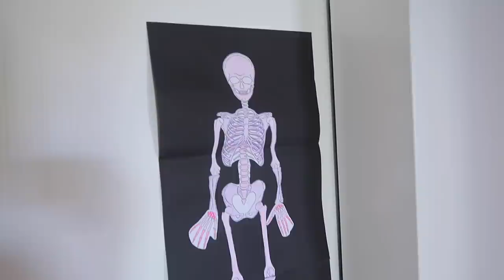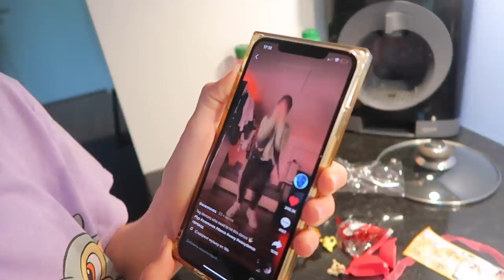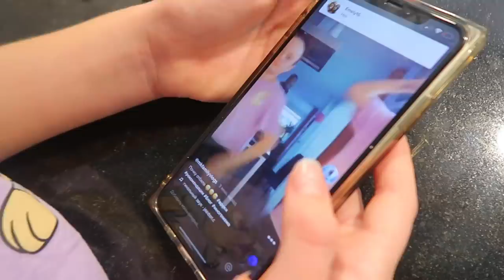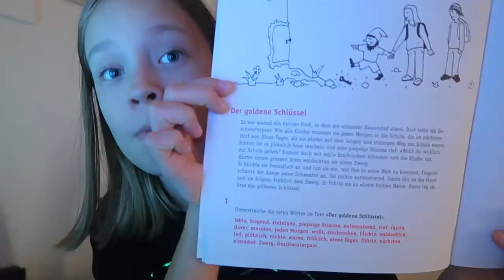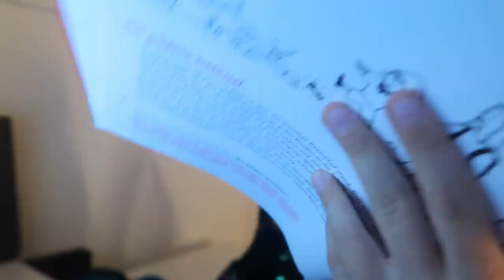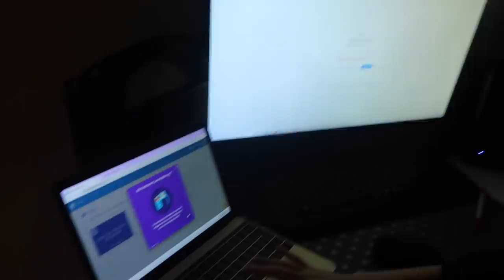КАК ТАК МОЖНО / Осенняя УБОРКА во дворе